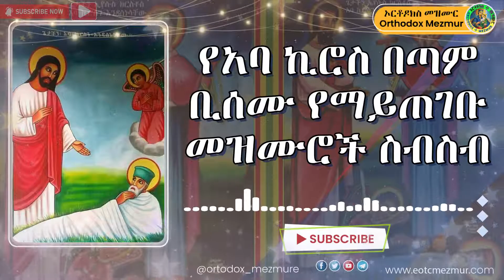የአቡነ ኪሮስ መዝሙራት | አባ ኪሮስ | ye abune kiros mezmur abba kiros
እንዲሁም በቴሌግራም ቻናላችን ላይ ብዙ አስተማሪ ትምህርቶችን ታገኛላቹ ። ተቀላቀሉን
የአቡነ ኪሮስ የማይጠገቡ መዝሙራት | አባ ኪሮስ | ye abune kiros mezmur abba kiros